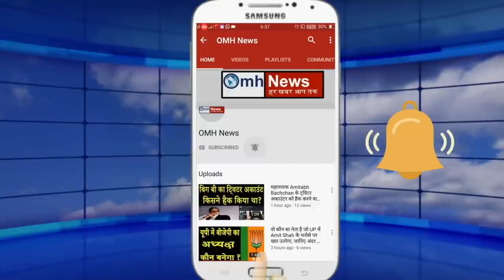Watch about Sharad Pawar, Uddhav Thackrey, BJP, NCP, Shiv Sena, Congress and other news